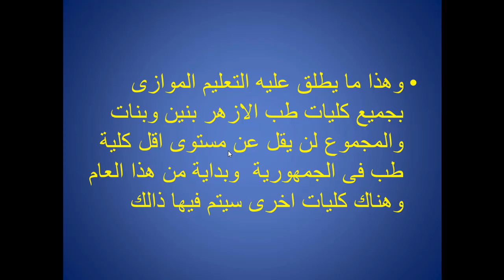كلية الصيدلة 6 سنوات 2020 وطب الازهر الخاص هذا العام